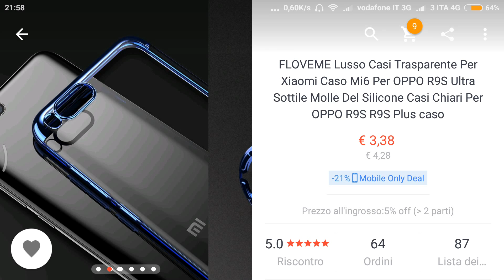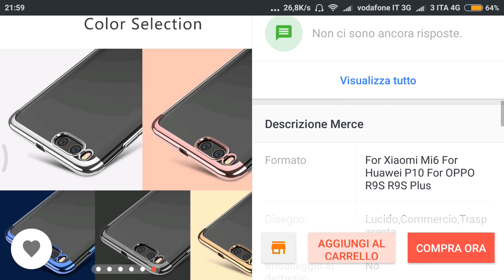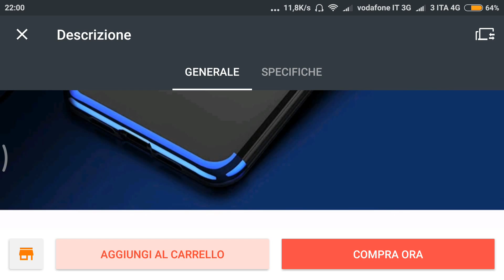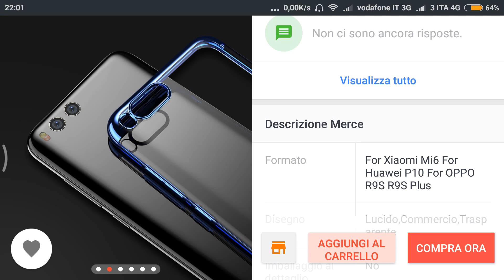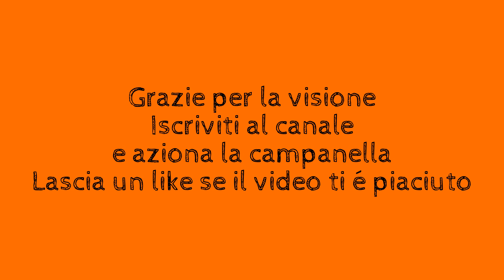Cover Bumper FLOVEME soft Xiaomi Mi6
FLOVEME Luxury Transparent Cases For Xiaomi Mi6  Ultra Thin Soft Silicon Clear
Color Trasparent Blue, Black, Gold, Rose Gold, Silver
💶3,40€~💵4,02$

Salve, se volete contribuire a fare crescere la mia pagina Facebook Mondo Xiaomi e i miei due canali YouTube ( Mondo Xiaomi/Tecnoo Devicee) potete donare qualunque cifra nel link sottostante.

Canale Telegram Mondo Xiaomi
Pagina Facebook Mondo Xiaomi
Gruppo Facebook Mondo Xiaomi
Gruppo Facebook Xiaomi Mi5/Mi5s/Mi5c/Mi6/Cinafonini offerte e GDA
Gruppo Facebook Xiaomi Redmi 4/A/X/Prime Offerte
Gruppo Facebook Xiaomi Mi Note 2/3 - Mi Mix/2 - Offerte